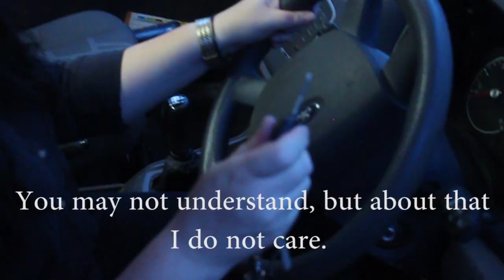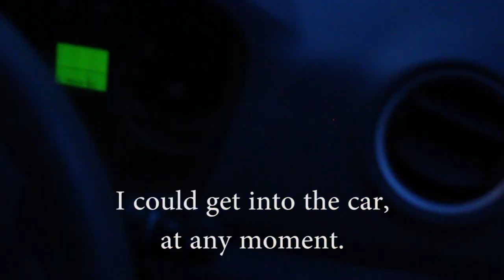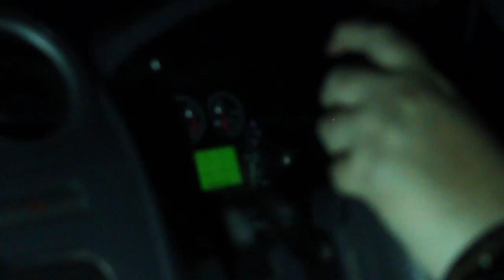Rat The Magnificent - Up The Street - TTWD Records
Track taken from The Body As Pleasure out on TTWD Records.

Concept by PMA, RD, BLJ
Video made by Perry M. Anderson